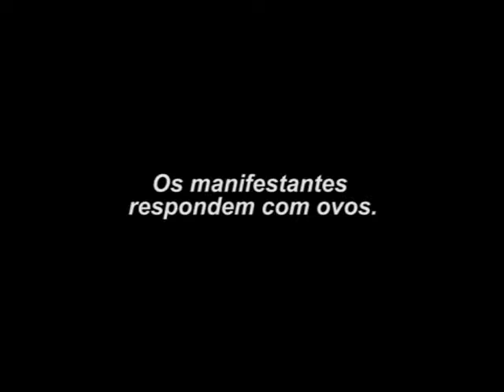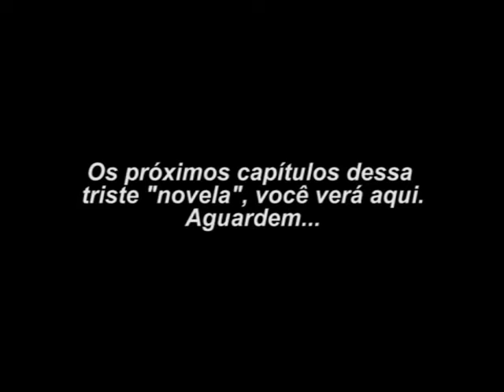Quem é o prefeito de Ilhéus? 2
Resumo dos acontecimentos da tarde do dia 17/05/2007.
Crise entre os poderes legislativo e executivo de Ilhéus.